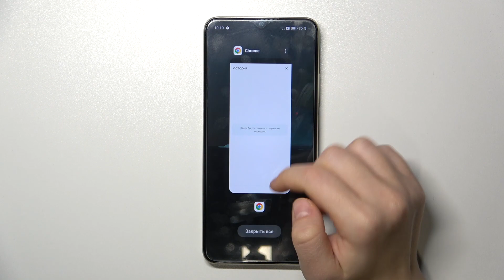OPPO A38 | Как очистить историю браузера на OPPO A38 - Удаление истории поиска на OPPO A38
Для того, чтобы найти больше информации о OPPO A38, переходите на наш сайт

В этом видео вы узнаете, как легко и безопасно очистить историю браузера на устройстве OPPO A38. Видео предоставляет пошаговую инструкцию о том, как удалить сохраненные данные, такие как история посещений, куки, кэш и пароли, чтобы обеспечить личную конфиденциальность на OPPO A38.  Благодаря этому видео пользователи OPPO A38 смогут регулярно очищать историю браузера для защиты своих личных данных и оптимизации работы устройства.

Как очистить историю браузера на OPPO A38? Как удалить историю поиска на OPPO A38? Как удалить сохранненые данные в барузере OPPO A38?